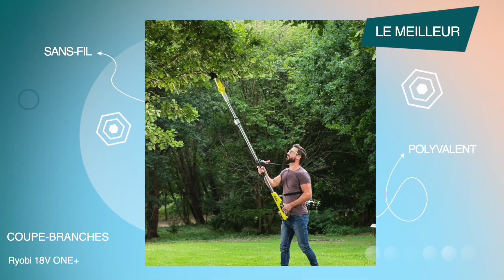LE MEILLEUR COUPE-BRANCHES TÉLESCOPIQUE À BATTERIE - Ryobi 18V ONE+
Acheter le coupe-branches télescopique Ryobi 18V ONE+ ➤

Vous êtes à la recherche d’un coupe-branches télescopique à batterie ? Monsieur Combine vous présente le modèle 18V ONE+ de la marque Ryobi.

Sommaire :
00:00 Le meilleur coupe-branches télescopique à batterie
00:10 Présentation du coupe-branches télescopique Ryobi 18V ONE+
01:23 Caractéristiques du coupe-branches télescopique Ryobi 18V ONE+